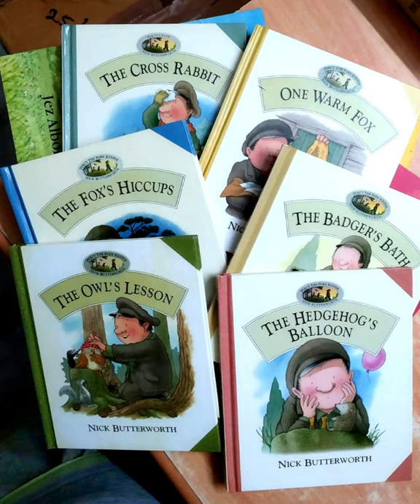Nick Butterworth (Percy’s Park)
Price: Rs.150.00 Each

Product details
Author: Nick Butterworth
Reading level: 5 – 7 years
Hardcover: 24 pages
Publisher: HarperCollinsChildren’sBooks
Dimensions : 7.2 x 0.35 x 6.22 inches
Language: English
Book Condition: As New.
Type: Pre-owned, Imported.